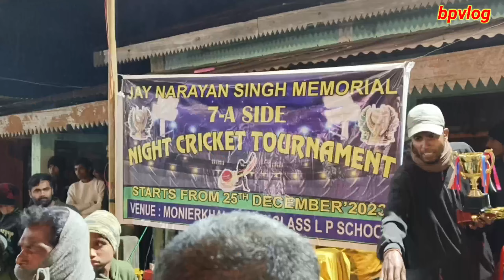NIGHT CRICKET TOURNAMENT BANISHAKTI V/S KABUGANJ WIN BY BANISHAKTI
full live video cricket match dekhne ke liye mere Facebook page ko like Karen bpvlog facebook Live